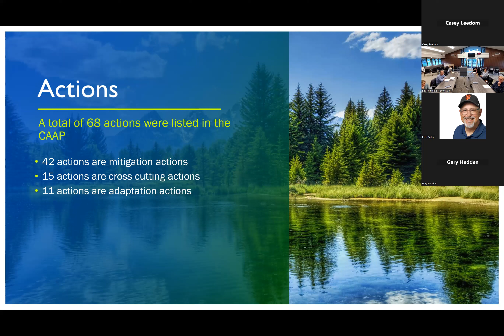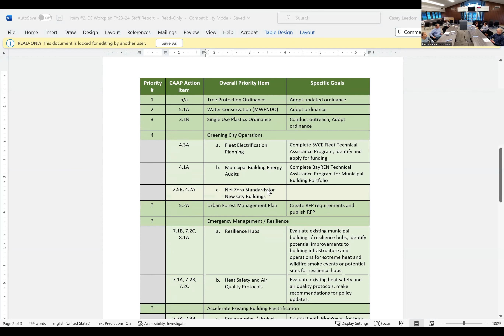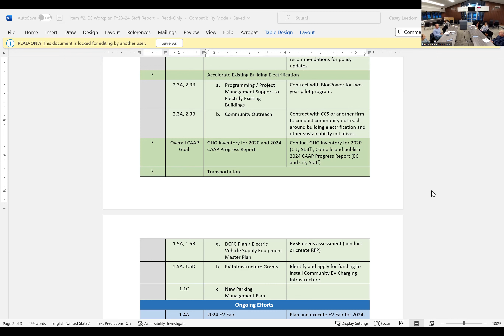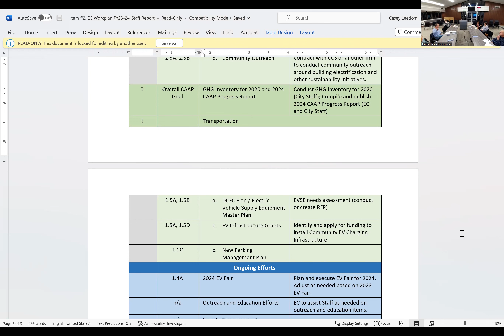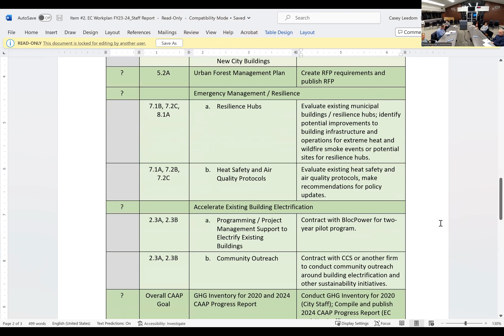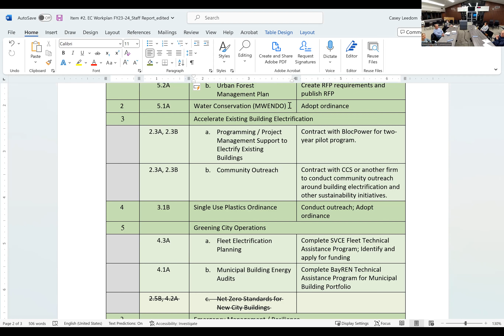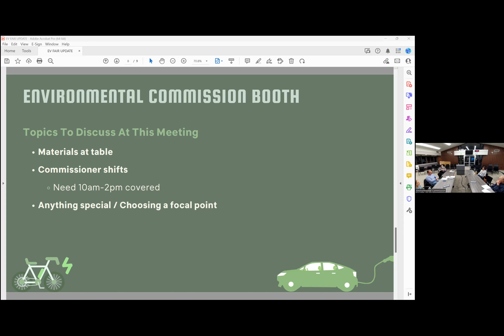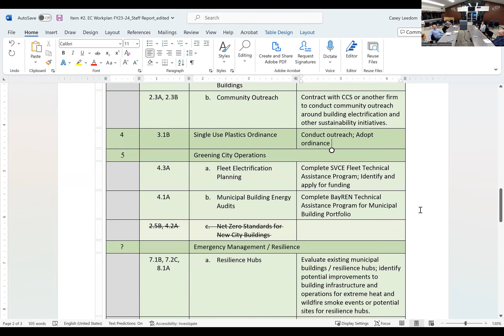Environmental Commission [Regular Meeting] - 04/10/2023